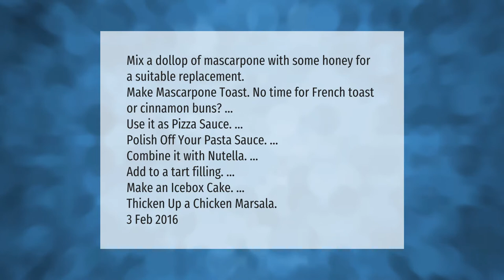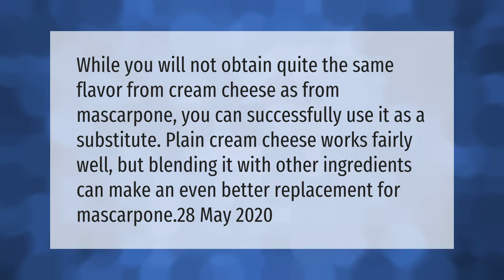What do you use mascarpone for?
00:00 - What do you use mascarpone for?
00:44 - Can you eat mascarpone by itself?
01:18 - Can I substitute Philadelphia for mascarpone?

Laura S. Harris (2021, April 10.) What do you use mascarpone for?
    AskAbout.video/articles/What-do-you-use-mascarpone-for-235722